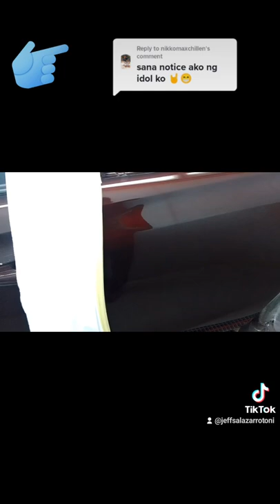vios done for painting